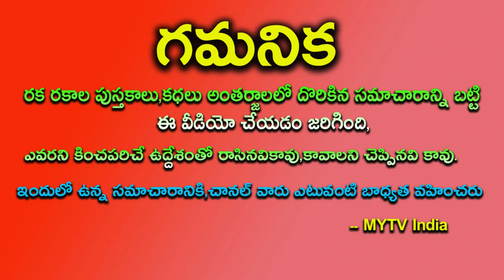రేపు అతిపెద్ద పౌర్ణమి వెంకటేశ్వర స్వామి పొటో పక్కన ఇది పెడితే జీవితమే మారిపోతుంది